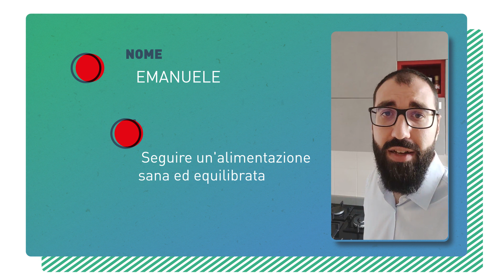La Spesa che Sfida - Un piatto di salute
La nona puntata della web series realizzata nell’ambito del progetto La Spesa che Sfida, e finanziata dal Ministero dello Sviluppo Economico (DM 7 febbraio 2018), ha come focus porzioni e scelte salutari a tavola.
Siamo andati a casa di Emanuele per aiutarlo a preparare un pasto sano e bilanciato.